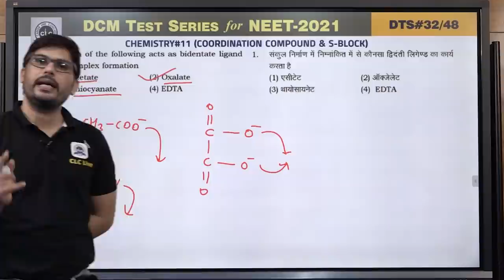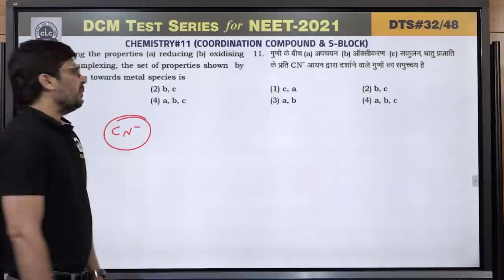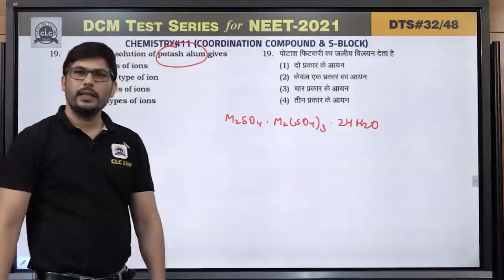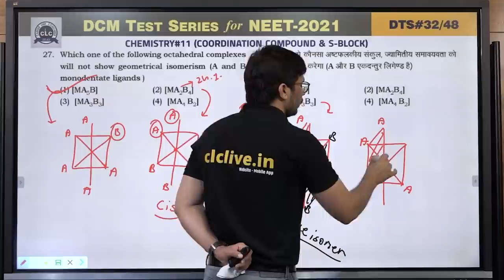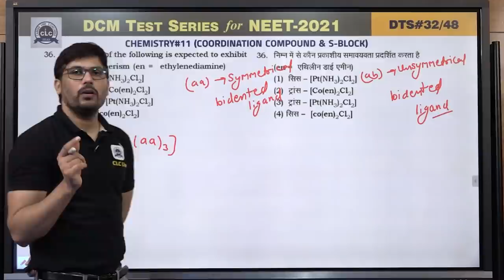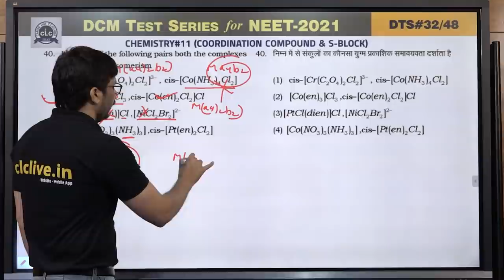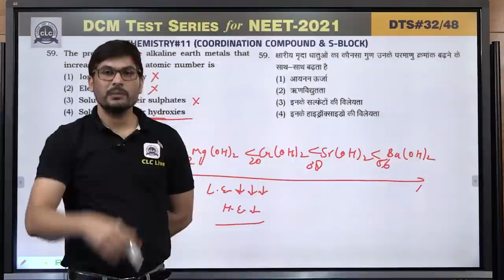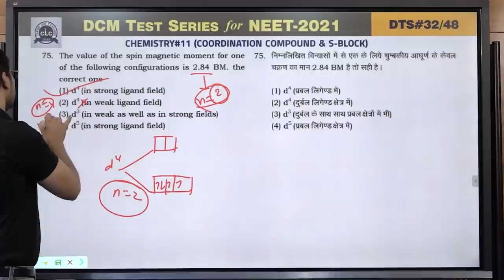DTS#32 - CHEM#11 || DCM Test Series || NEET-2021 || CLC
Topic: CO-ORDINATION COMPOUND
& s-BLOCK
Solution By- DAYAL SIR